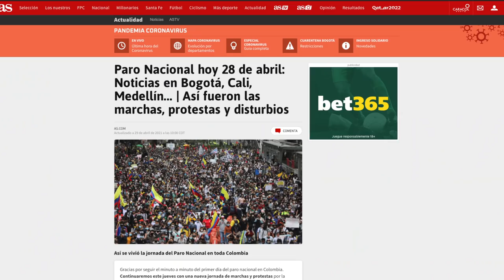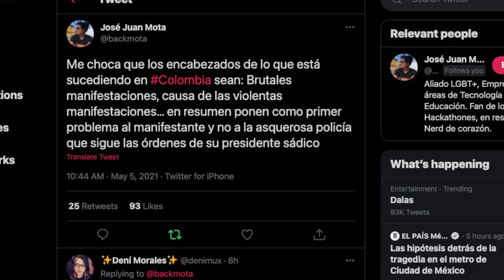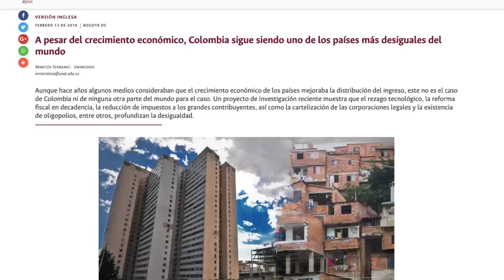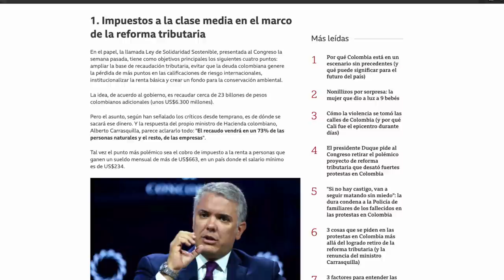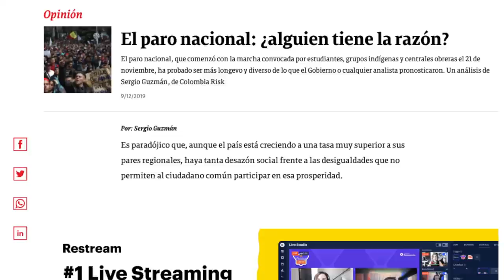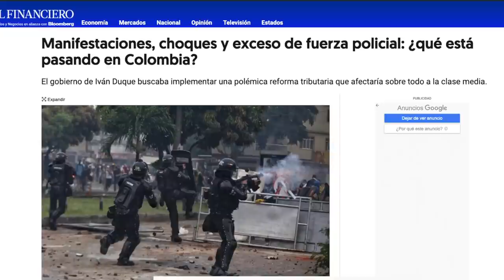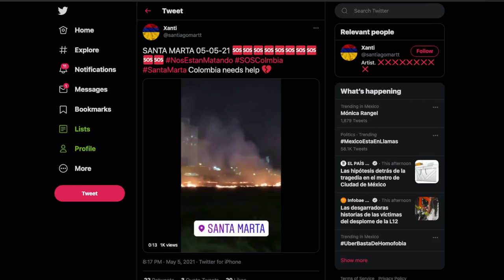Puntos clave para entender que está pasando en Colombia y la reforma tributaria /Roja Responde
SOSColombia. ¿Por qué hay tanta violencia?

Tras varias jornadas de protestas, el presidente Iván Duque anunció el retiro de la propuesta de ley de reforma tributaria ante el Congreso el domingo 2 de mayo.

.. ¿qué está pasando?

¡Hablemos en redes!